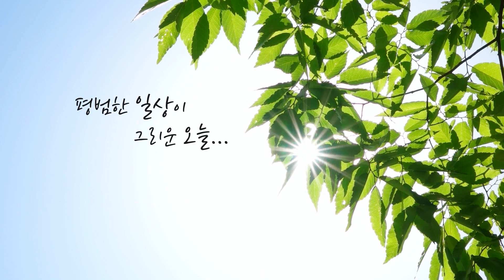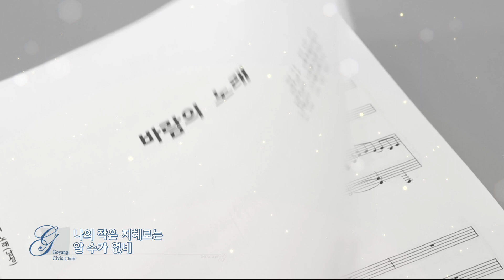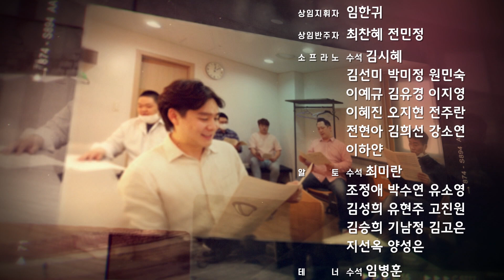고양시립합창단이 들려드리는 '바람의 노래'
코로나19를 이겨내기 위해 노력중인
의료진을 비롯한 모든 분들을 위해

고양시립합창단에서 준비한 공연을
영상으로 들려드립니다.